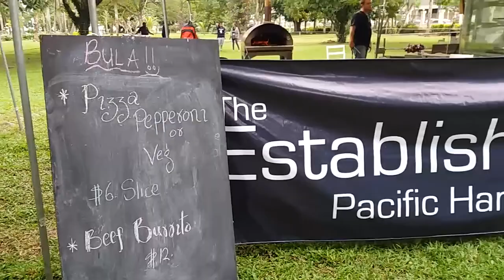MY BEST FRIEND MESSED UP HIS MARRIAGE VOWS. LOL - FIJI VLOG #3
Went to check out the Thurston Food and Music Festival and shoot a wedding.

Big Happy Birthday to my Best Friend Clara ! :D

And to My Brother and Best Mate... You Done for bruh !! video will forever be online ! hhahahaha

Drop a sub and a like and go and like all my other social media.